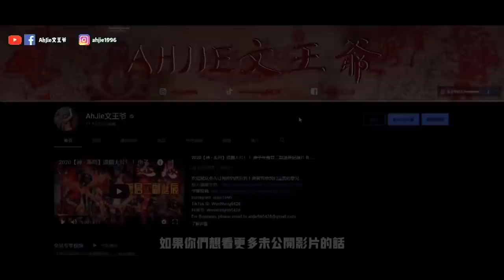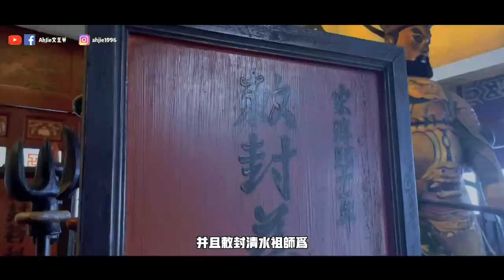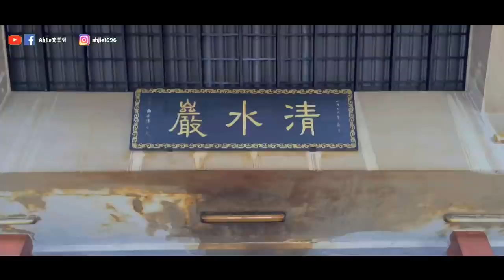清水祖師—指點Uncle Lim發家致富建雲頂？？四大護法是山鬼？？ft. 雲頂清水岩｜【天黑 • 請閉眼】#109